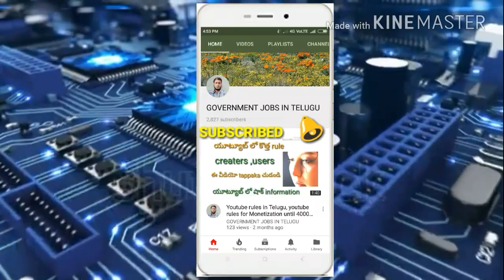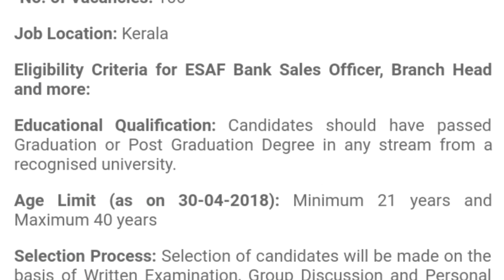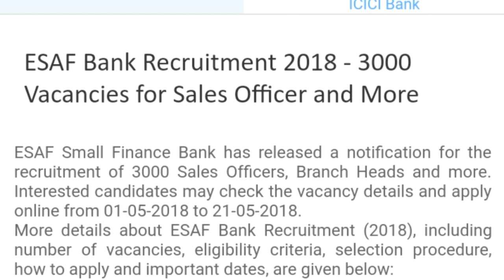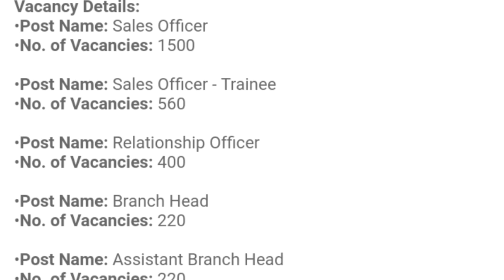Bank post/latest bank post 2018 /bank job recruitment in telugu /bank job notification 2018 /bank /